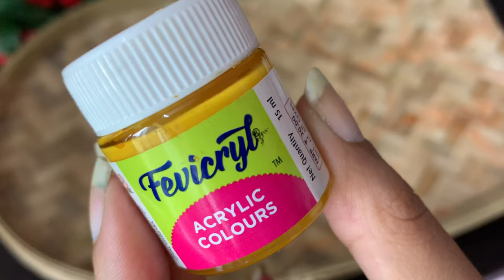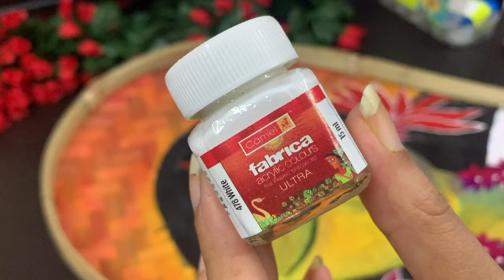Amazing WallDecor Idea Using Waste Soop/Kulo/Bamboo Tray| Best wall decoration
Dewali special  | Hand crafts | Arcylic paintings | kulo designs | durga puja Amazing Wall Decor Idea Using Waste Soop / Kulo / Bamboo Tray। Durga Puja 2020 Special Crafts